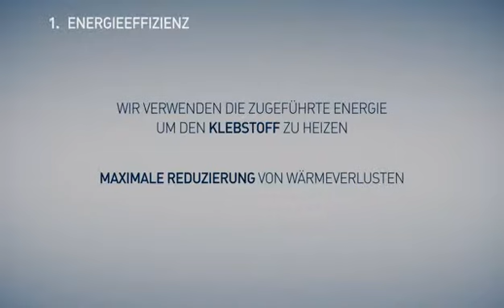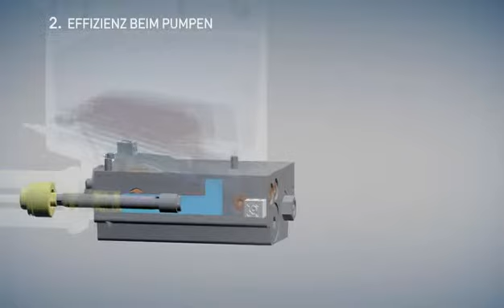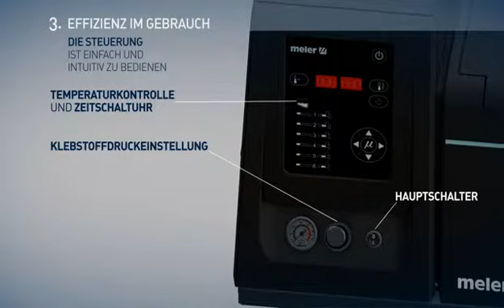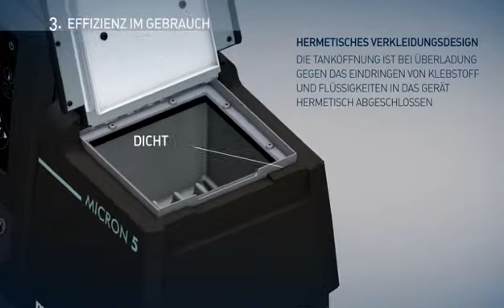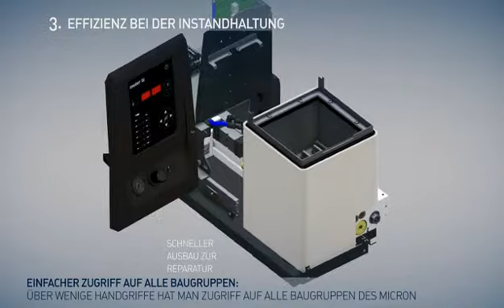SERIE MICRON: Schmelzgeräte mit Kolbenpumpe. Die beste Energieeffizienz auf dem Markt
Die Micron-Baureihe von Focke Meler Gluing Solutions vereint Design und modernste Technik. Micron  ist Synonym für Effizienz:

    ENERGIEEFFIZIENZ

    EFFIZIENZ BEIM SCHMELZEN UND PUMPEN

    EFFIZIENZ BEI BETRIEB UND INSTANDHALTUNG

Micron vereint Design und Technologie, Energieeffizienz und Wirtschaftlichkeit. Dank ihres funktionellen, modernen Designs mit abgerundeten Linien und geringer Größe kann die Micron-Serie mühelos in jede Art von Anlage oder Maschine integriert werden.